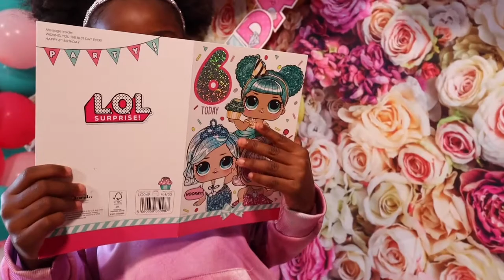PRINCESS 6th Birthday | LOL Surprise Birthday party | DIY LOL DECOR